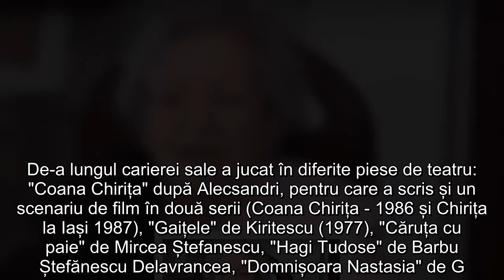Draga Olteanu Matei: "Sunt în stare să fac orice să nu mă mai nasc"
Rugăciune sfâşietoare către Dumnezeu, la 87 de ani
Actrița Draga Olteanu Matei va împlini pe 24 octombrie venerabila vârstă de 87 de ani şi mărturiseşte cu sinceritate ce rugăminte a avut la Dumnezeu, şi anume să nu se mai nască, pentru că iubeşte foarte mult viaţa.
Nu trebuie să plângem. Cine ajunge la capăt scapă, deși ne dorim să mai fie ceva. E prea frumosă viața pe pământ dacă știi să ți-o faci ca să mai fie ceva de trăit după. Am scris în unul din caietele mele... M-am rugat lui Dumnezeu: dacă e să ne reîncarnăm, pentru nimic în lume să n-o facă. Sunt în stare să fac orice să nu mă mai nasc, din cauză că iubesc viața foarte mult. Mă bucur de fiecare lucru, că suntem aici, că stăm de vorbă, că ați trecut să mă vedeți... La UNITER și la alte mari festivaluri de gen se dau fotografiile celor care au dispărut... Nu se gândește nimeni că acei oameni au fost cunoscuți în rolurile pe care le-au avut, nu ca oameni în viața reală, care au imbătrânit. I-am și spus lui Caramitru, nu mă pune pe mine asta de acum, pune-o p-aia care a fost și a jucat. acela e chipul pe care îl știu și l-au iubit oamenii...”, a spus Draga Olteanu Matei la TVR 2.
Cine este Draga Olteanu Matei?
Draga Olteanu Matei este o actriță de comedie, care a jucat pe scena Teatrului Național București, în numeroase filme și la televiziune. Reprezentantă a generației de aur a teatrului românesc, Draga Olteanu Matei are un palmares foarte bogat. A jucat în 90 de filme, în peste 50 piese de teatru și 100 roluri în televiziune.
A absolvit Institutul de Artă Teatrală și Cinematografică "I.L. Caragiale" în 1956 iar în luna septembrie a aceluiaşi an a debutat în piesa "Ziariștii" de Alexandru Mirodan. De-a lungul carierei sale a jucat în diferite piese de teatru: "Coana Chirița" după Alecsandri, pentru care a scris și un scenariu de film în două serii (Coana Chirița - 1986 și Chirița la Iași 1987), "Gaițele" de Kiritescu (1977), "Căruța cu paie" de Mircea Ștefanescu, "Hagi Tudose" de Barbu Ștefănescu Delavrancea, "Domnișoara Nastasia" de G.M. Zamfirescu, "Pisica în noaptea de Anul Nou" de D.R. Popescu, "Autorul e în sală" de Ion Băieşu. Pe scena Teatrului Național a mai jucat în "Azilul de noapte" de Maxim Gorki, în "Crima pentru pământ", o dramatizare după romanul cu același nume al lui Dinu Săraru. După pensionarea sa din Teatrul Național s-a retras la Piatra Neamț, unde a înființat compania teatrală Teatrul Vostru. (Vezi şi: CUTREMURĂTOR Draga Olteanu Matei, dramă cumplită după moartea soțului său ”Soțul meu n-a murit” Ce se află pe crucea de la mormântul acestuia)